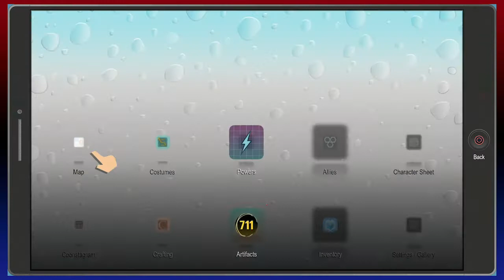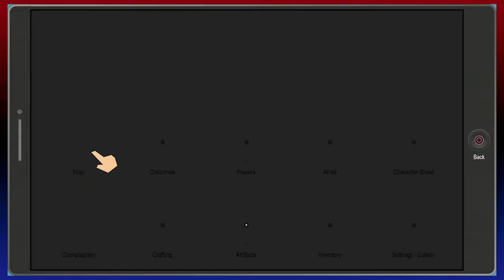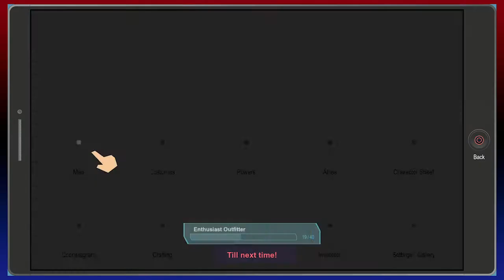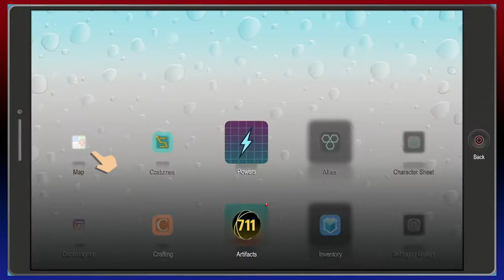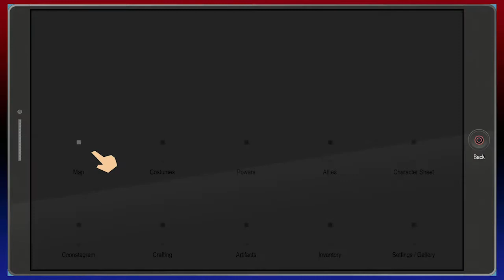Games and Chill - South Park: The Fractured but Whole (46)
Fuck the Mitch Conner.